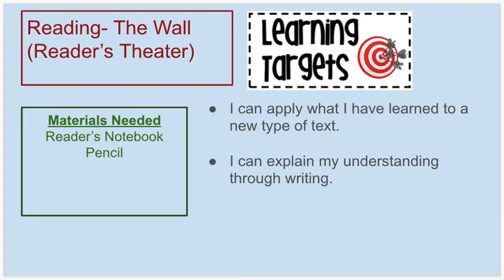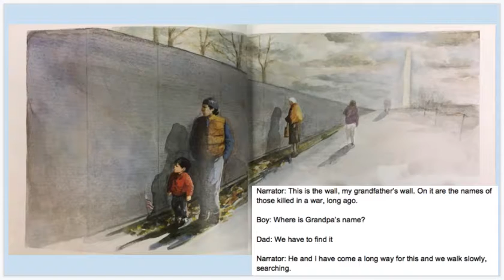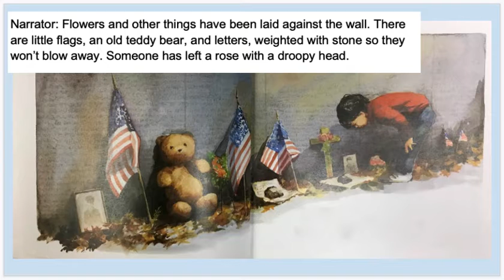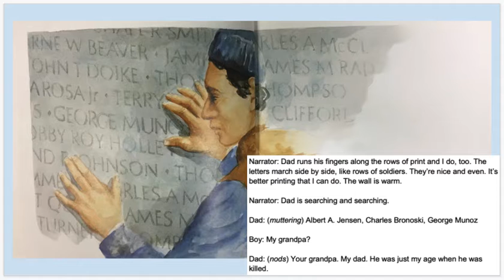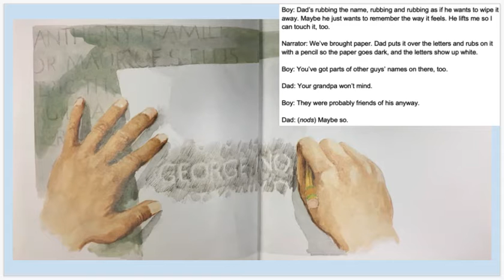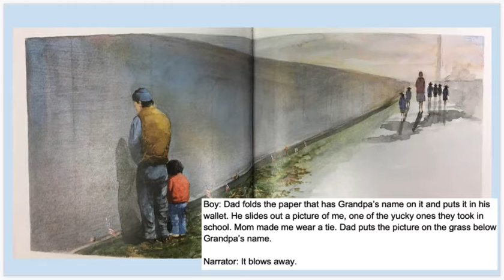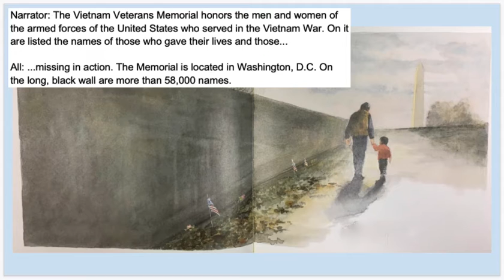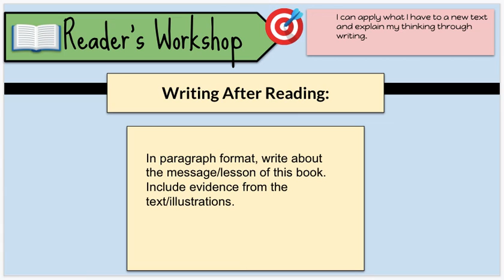The Wall Reader's Theatre